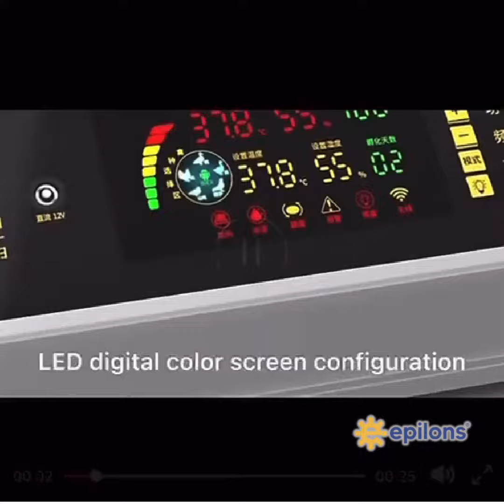30 Eylül 2023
Epilons marka MY-130 Model kendi ithalatımız kuluçla makinemizle %90 a yakın verim alın.Hem hesaplı hemde kaliteli 2 yıl garantili ürünlerimizle hizmetinizdeyiz.